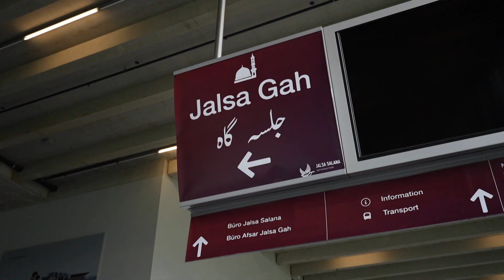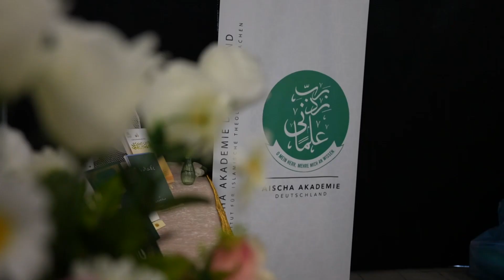Moments Samstag | Jalsa Salana Germany 2022